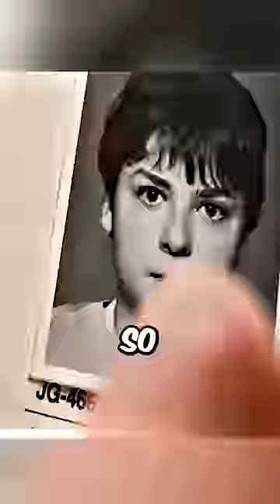this little girl is stronger than hulk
Movie
Name; zoom 2006